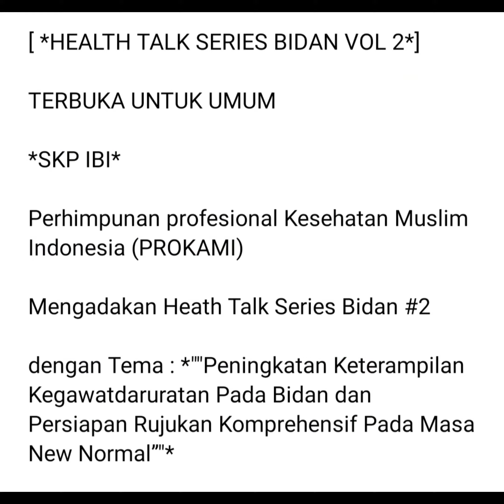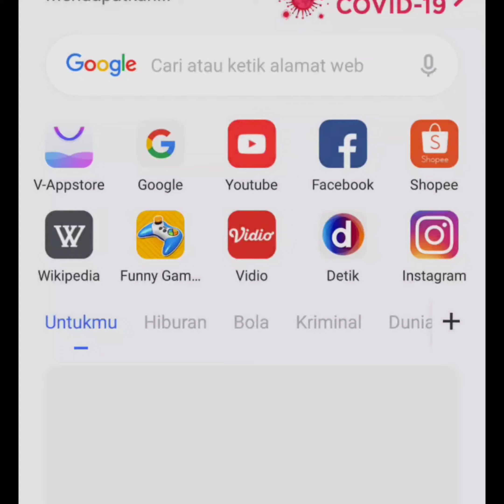Webinar BIDAN 12 Juli 2020 || PROKAMI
[ *HEALTH TALK SERIES BIDAN VOL 2*]⁣

*SKP IBI*
Perhimpunan profesional Kesehatan Muslim Indonesia (PROKAMI)
Mengadakan Heath Talk Series Bidan #2
dengan Tema : *""Peningkatan Keterampilan Kegawatdaruratan Pada Bidan dan Persiapan Rujukan Komprehensif Pada Masa New Normal”"*⁣
Narasumber : ⁣
1. *dr. Rizka Aditya, Sp.OG*
- Dokter spesialis kandungan di RSUD Dr. Zainoel Abidin Aceh dan RSIA Cempaka Azzahra B.Aceh
- Ketua div.advokasi Komunitas Aceh Menyusui

2. *Yuni Khoirul Waroh, SST.,M.Kes*
- Dosen Fakultas Sains Kesehatan Universitas PGRI Adi Buana Surabaya
Moderator : ⁣
*Seri Wahyuni, SST., M.Kes*⁣
- Pengurus PROKAMI Muda Wilayah KALTENG ⁣
- Dosen Jurusan Kebidanan Poltekkes kemenkes Palangka Raya ⁣

Host :

*Fetty Nuraini H, Am.Keb, SKM*⁣
- Bidan⁣
- Pengurus PROKAMI Daerah Depok ⁣

*Waktu dan Tempat* : ⁣
Minggu , 12 Juli 2020 ⁣
*Live eksklusif on Zoom*
Link akan dikirimkan setelah berhasil melakukan registrasi *Link Unik*

*Peserta Terbatas*
Setelah melakukan pendaftaran anda akan mendapatkan link untuk bergabung ke dalam group webinar.⁣
Investasi : *Rp. 20.002*

ke Rekening *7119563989* Kode *(451)* Bank Syariah Mandiri a.n IMANI-PROKAMI BSM cab. Kedoya.
Transfer sesuai dengan Jumlah dan kode unik untuk mempermudah verifikasi

*E Sertifikat SKP IBI* ⁣

Share ke rekan - rekan sejawat yang membutuhkan 😇😇